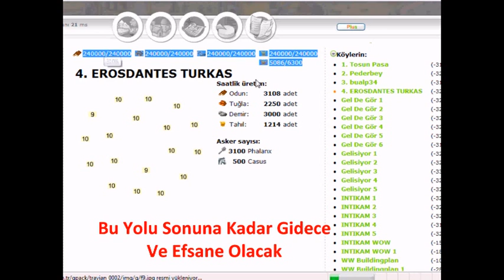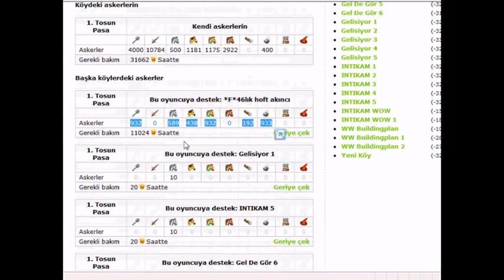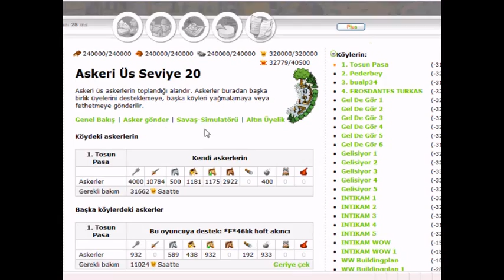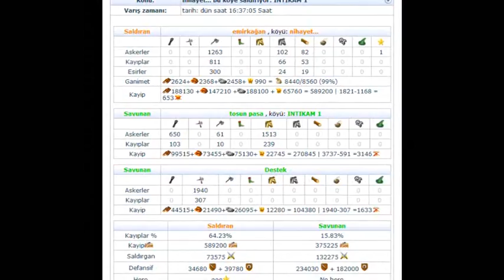Tosun Pasa Travian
Tosun Pasa
Efsane Olma Yolunda Devam Ediyor